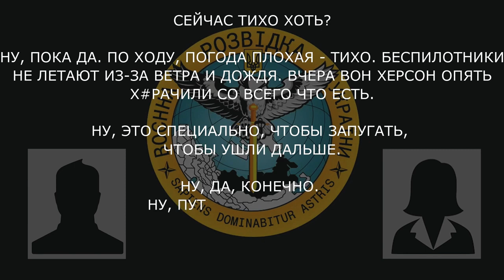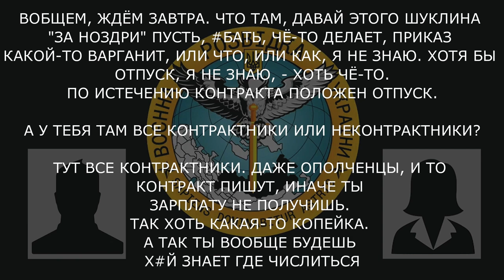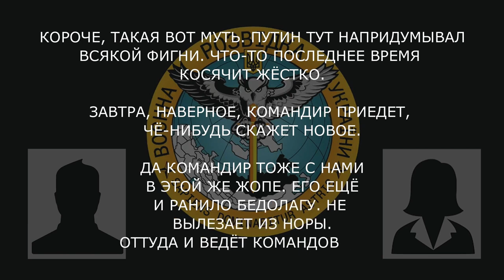«Сам себе всё покупаешь, а умирать будешь за страну за свой счёт, получается»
Війсковослужбовець рф обурюється неукомплектованістю військових та невиконанням обіцянок путіним.